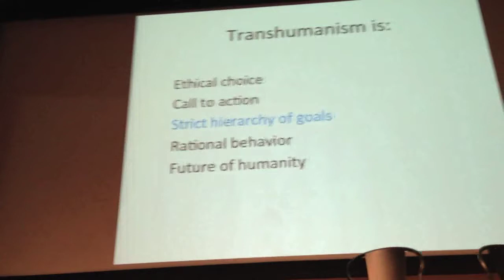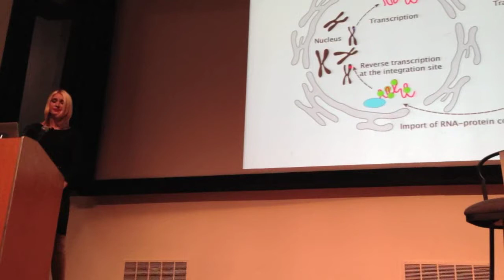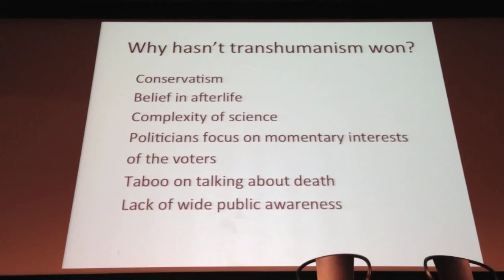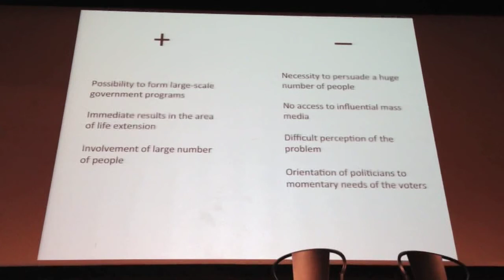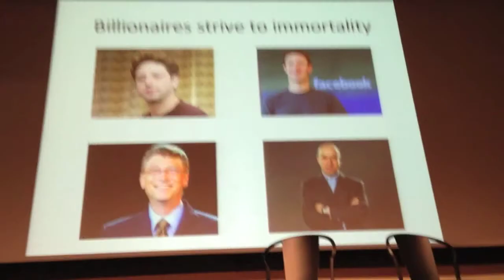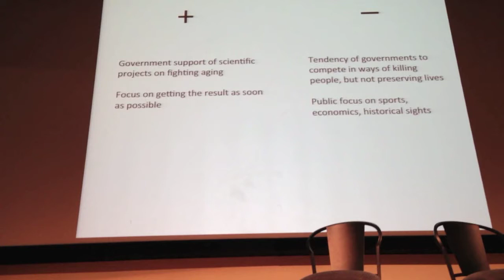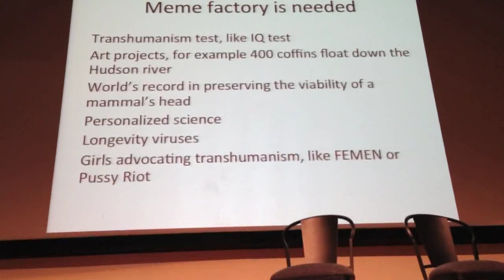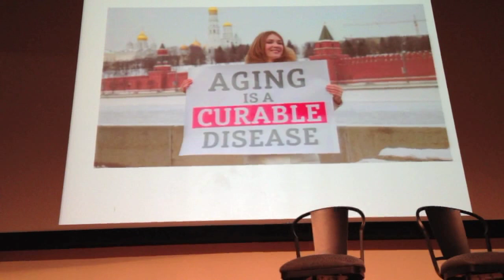Dark matter of transhumanism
My talk at Stanford Advancing Humanity Symposium about different scenarios of victory of transhumanism and the reasons why life extension ideas haven't yet captured the attention of every person in the world.